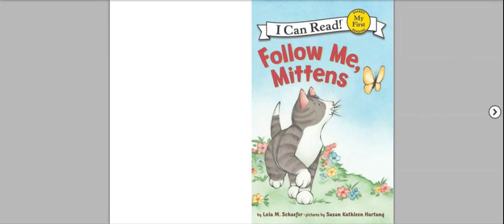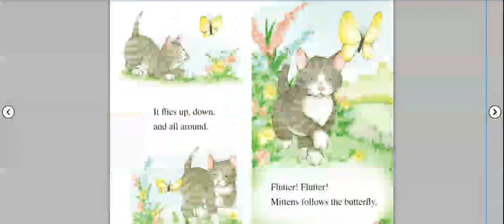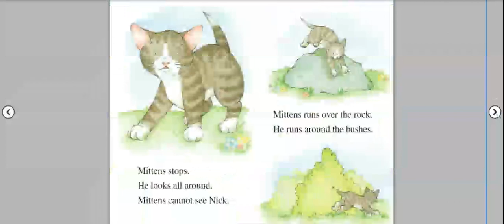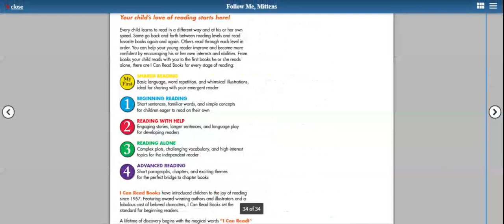Follow Me, Mittens by Lola M. Schaefer, Susan Kathleen Hartung - Read By Leo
Mittens the kitten goes on a walk with his little boy, Nick. When Mittens gets distracted by a yellow butterfly, Mittens gets lost! New readers will enjoy this sweet story with a happy resolution. With fun read-aloud words, clear visual cues, and word repetition, Follow Me, Mittens is a great entry to reading for the very youngest readers. Mittens the kitten is friendly and curious and learning to explore his world. This My First I Can Read Book is perfect for shared reading with toddlers and very young children. Basic language and sweet illustrations make this book just right for the emergent reader.